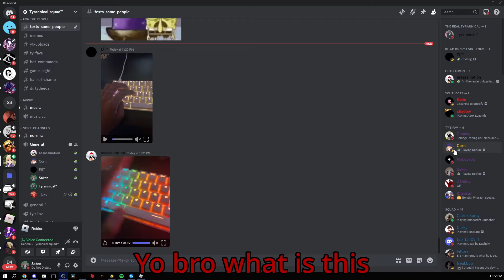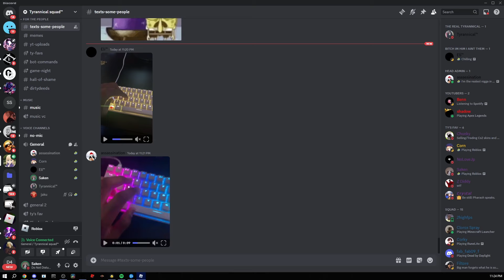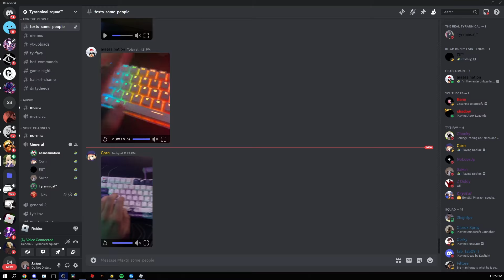The Type://Stream Experience Part 2